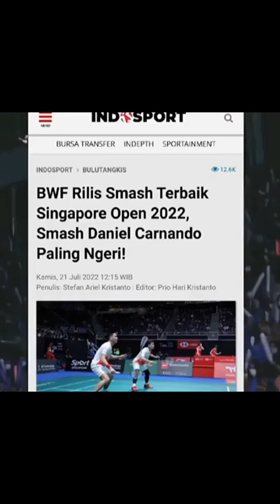BWF TELAH MERILIS SMASH TERBAIK DI SINGAPURA OPEN MILIK DANIEL CARNANDO YENG TERBAIK#badminton#smash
BWF TELAH MERILIS SMASH TERBAIK DI SINGAPURA OPEN MILIK DANIEL CARNANDO YENG TERBAIK#badminton#smash#daniel#pbsi#trending#badmintonlovers#badmintonindonesia#indonesia#bwf#smashultimate